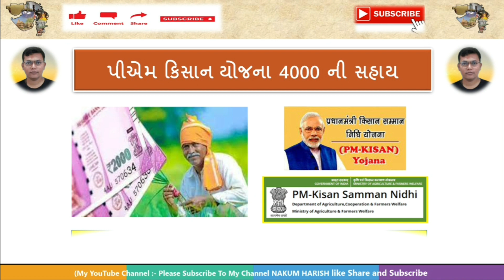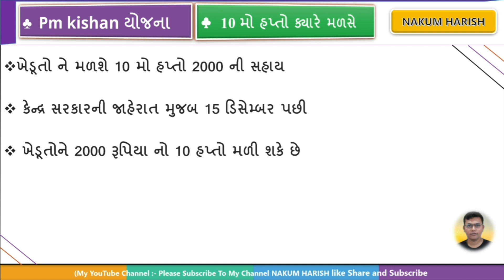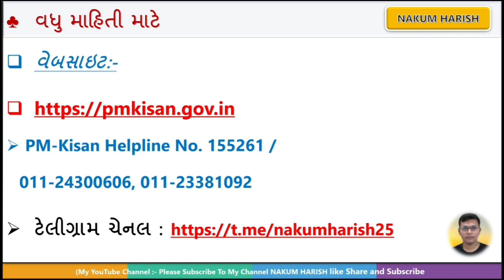4000 ની સહાય ખેડૂતો માટે || pm Kisan Yojana 10th installment 2021 || pm કિસાન યોજના 10 હપ્તો જમા!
પાક નુકસાન સહાય લિસ્ટ ડાઉનલોડ

આ વિડીયો માં pm કિસાન યોજનામાં 10 હપ્તો કાયરે જમા થશે તેના  વિશે  વાત કરેલી છે

🎙️🎙️ # hashtag # 🎙️🎙️

paak nuksan sahay list of district Taluka and village 2021
list of Paak nuksan Sahay 2021
krushi sahay
i khedut
ikhedut registratio

🌐 kindly information 🌐

1. No delicacy or editing of the videos is allowed without the written permission of the publisher.

2. All the disputes are subject @ Copyright Reserved